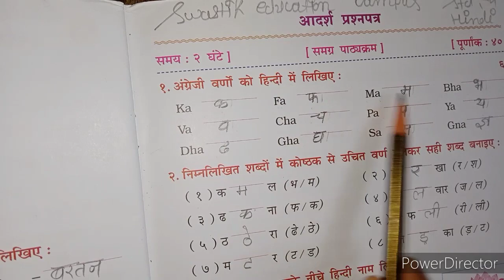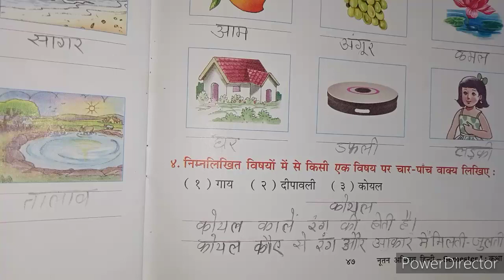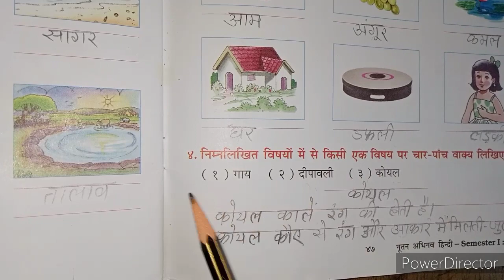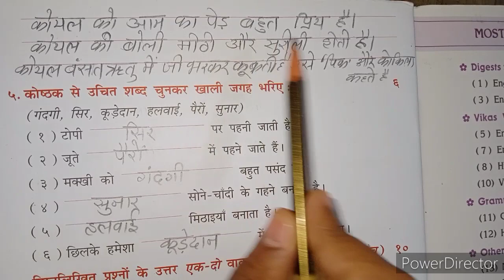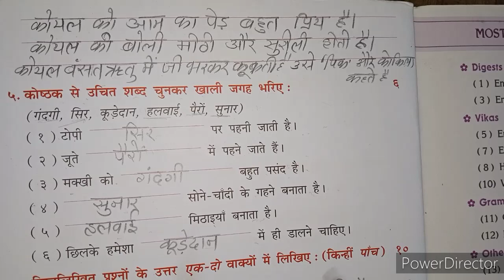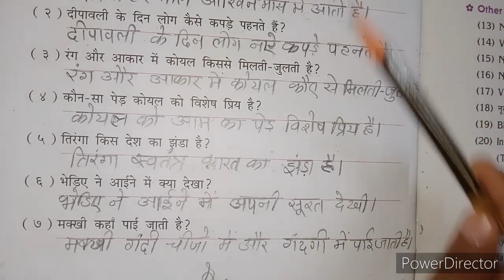ENG MED | 2021-22 | STD 4 | HINDI | MODEL PAPER WB | SWASTIK NAVA NARODA